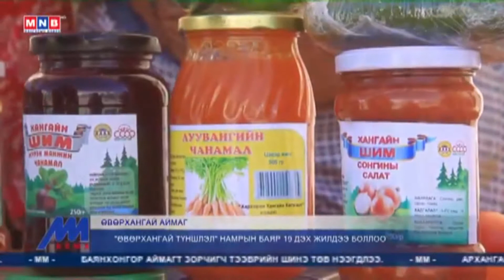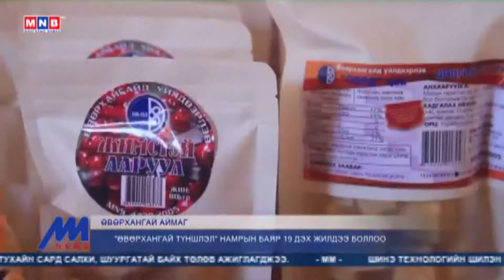Намрын ногоон өдрүүд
мэдээ